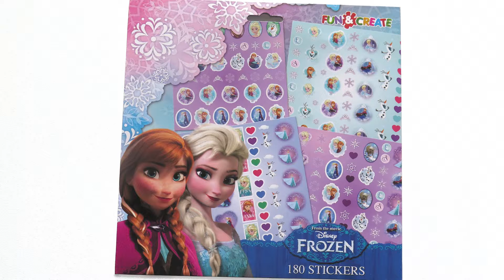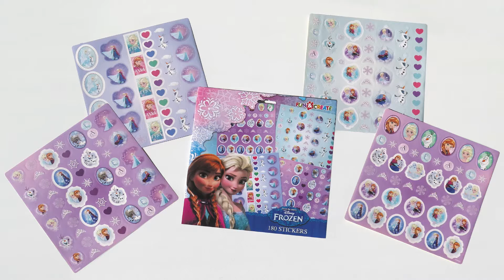Fun & Create - Frost stickers